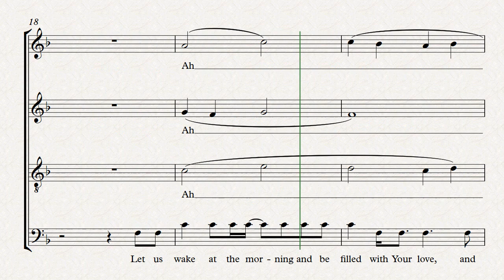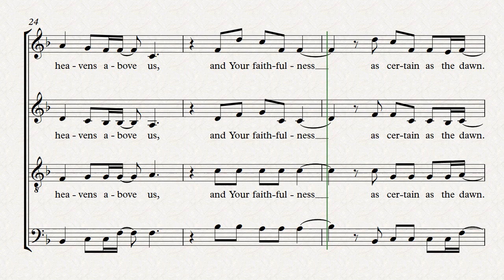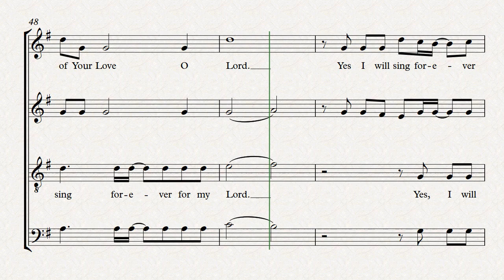Bukas Palad - I Will Sing Forever - tenor study